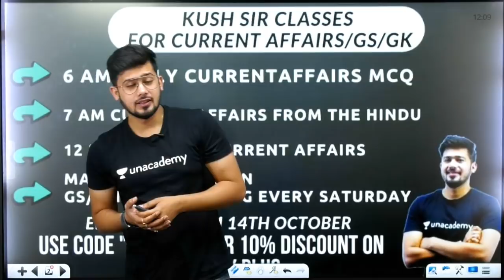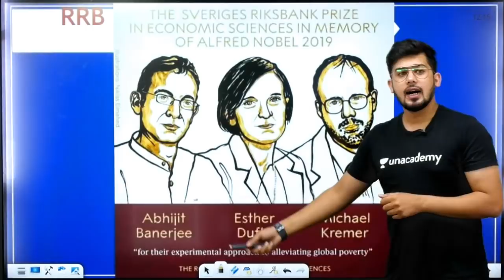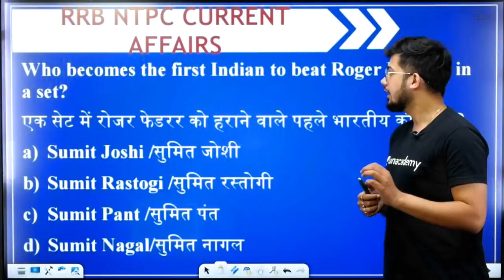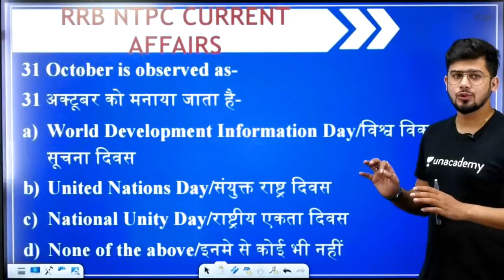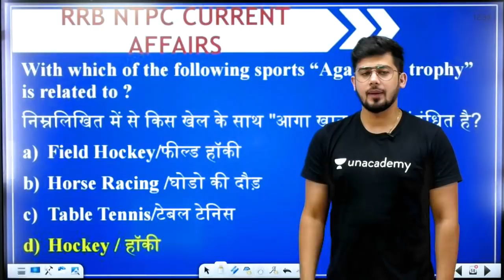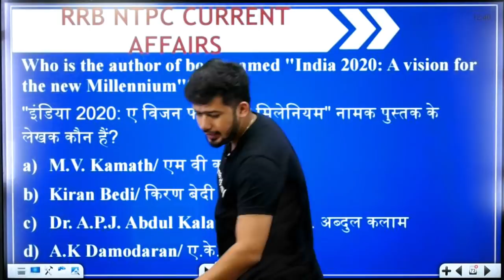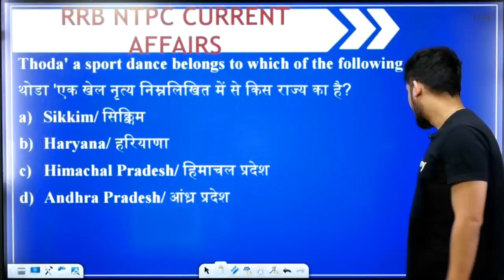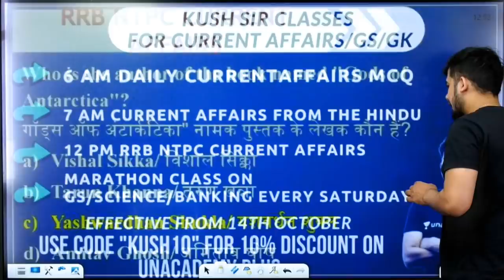12:00 PM - RRB NTPC/Group D 2019 | Current Affairs by Kush Sir | 500 Current Affairs MCQ | Day #2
1. One Subscription, Unlimited Access
2. Learn from your favorite teacher
3. Real time interaction with teacher
4. You can ask doubts in live class
5. Limited students
6. Download the videos & watch offline

✿ Morning Shows :-
06:00 AM - Daily Current Affairs Quiz by Kush Sir
07:00 AM - Current Affairs Show by Kush Sir
08:00 AM - The Hindu Editorial Show by Ashutosh Sir
08:40 AM - Vocabulary Show by Anchal Ma’am

✿ IBPS PO 2019 (Prelims):
09:00 AM - Reasoning by Sachin Sir
10:00 AM - English by Anchal Ma’am
11:00 AM - Maths by Sumit Sir

✿ RRB NTPC/Group D 2019:
12:00 PM - Current Affairs by Kush Sir
01:00 PM - GK by Saurabh Sir
02:00 PM - Reasoning by Sachin Sir
03:00 PM - Maths by Saurabh Sir

✿ SSC CGL 2019 (Tier-I):
04:00 PM - Reasoning by Radhey Sir
05:00 PM - English by Ashutosh Sir

✿ Special Classes:
12:00 AM - Crazy GK Tricks By Kush Sir
06:00 PM - English Special Session by Ashutosh Sir
09:00 AM - Radhey Ki Reasoning by Radhey Sir (Every Saturday)
10:00 PM - GK Show on Burning Issues by Kush Sir